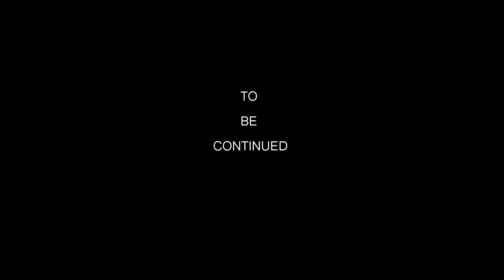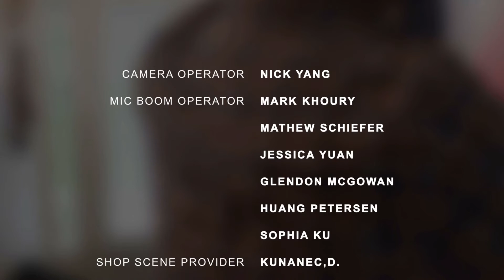DON Mills CI Short Film "The Box"